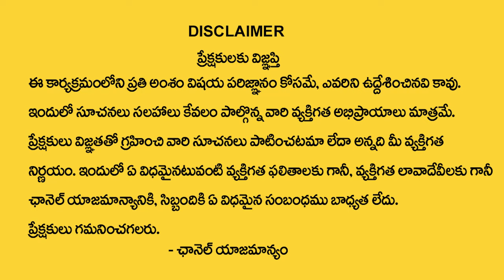2,11,20,29 Date Of Birth 2024 Numerology Prediction 2 series | Dr KHIRONN NEHURU